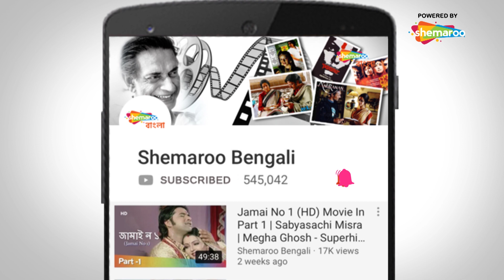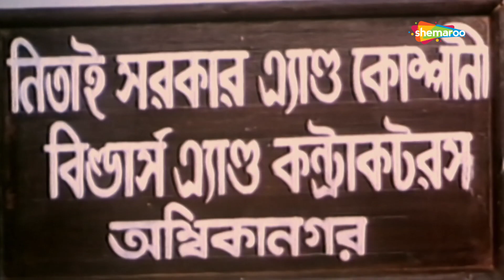Sesh Aghat | শেষ আঘাত | Tanujha, Dipankar, Indrani Dutta |Jayanta Purokayastho | Bengali Movie Part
Film : Sesh Aghat (1990)
Director : Jayanta Purokayastho
Starring : Tanujha, Dipankar De, Indrani Dutta
Music Director(s) : Rabindra Jain